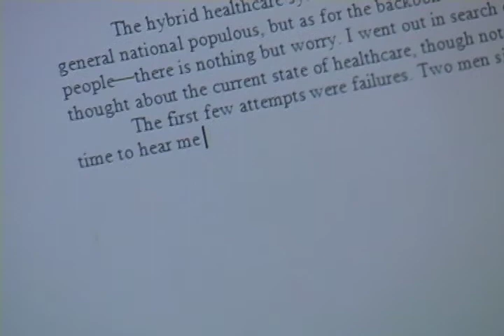Inside Look at the Journalism in Action Day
David Spett explains the concept behind the first annual Journalism in Action Day.  This day-long event offered an in-depth journalism learning experience, including a visit to the famous Newseum, publication and/or writing critiques, and the opportunity to produce and receive criticism on an originally-reported story or multimedia package.